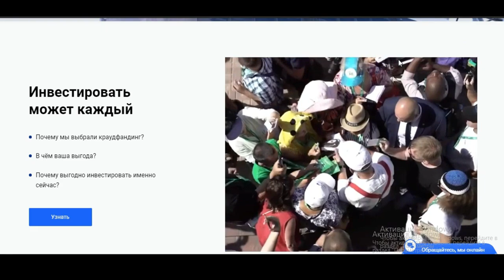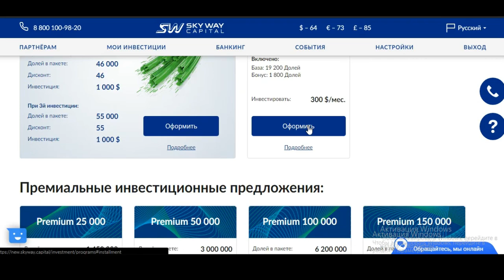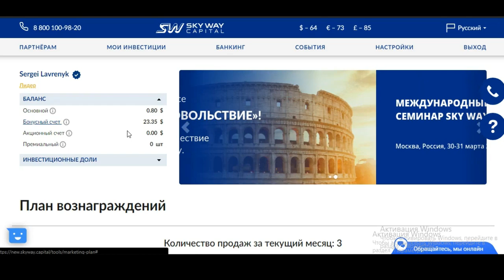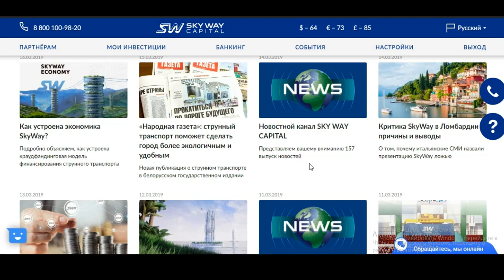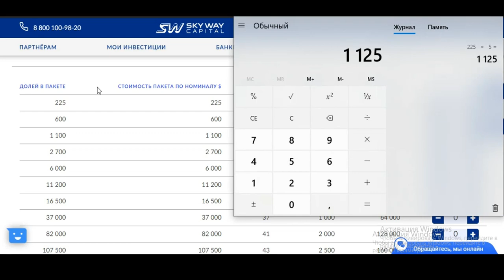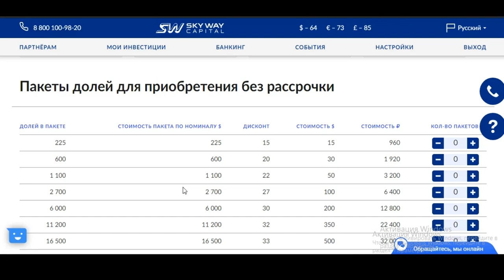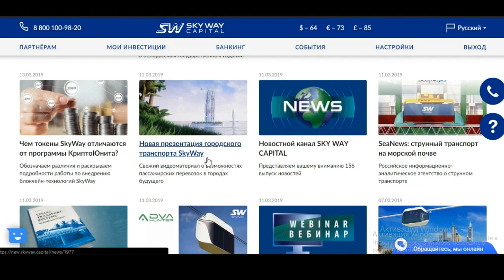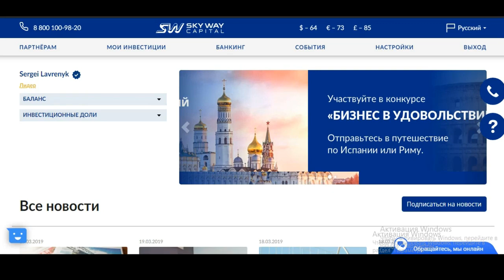SKY WAY CAPITAL - мой ВЫБОР !!!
Философия SkyWay
 транспортно-инфраструктурные комплексы второго уровня и солнечные
электростанции.